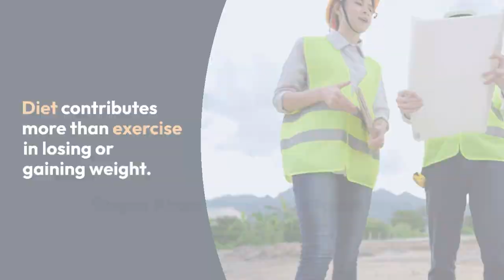Online Dietitian for Weight Loss- Dt. Gagan Anand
Dt. Gagan Anand prescribes a diet plan, after analyzing every small detail about the client. She stays in touch with clients through an online portal. Each day begins with a meal plan and different workout sessions. There is an introductory plan for new customers, who first want to get acquainted with Dt. Gagan’s work. A three-month plan and six-month plan are also offered to target weight loss and metabolism. In a few years, an online dietitian for weight loss will become a phenomenon in the weight loss industry.